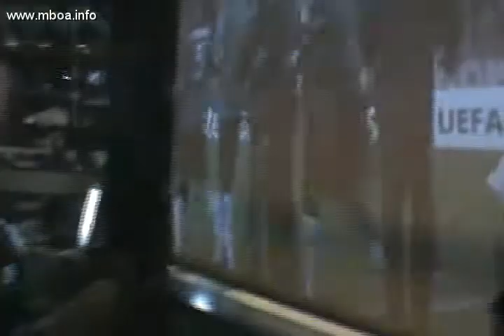Apero Foot, célébration à la fin du match et début tirage au sort des gagnants.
Apero Foot, célébration de la fin de match et début du tirage de la tombola